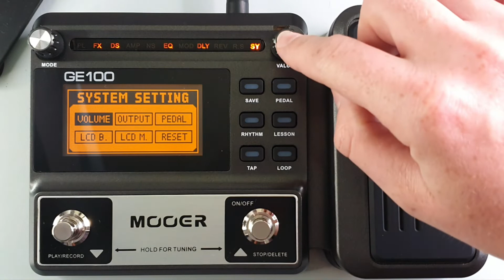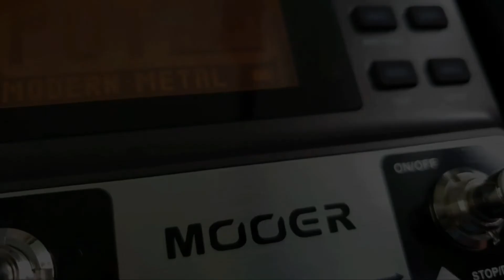#005 How To Adjust The Global Level MOOER GE100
Welcome to HowTwo Music Tech

In this series we will be going through the entire manual and dividing it up in to small manageable chunks

All of our videos aim to be under 2 minutes long and answer a specific question

The advantage of our tutorials is the time saving aspect. You don't need to waste time on a 20 minute tutorial which doesn't even cover what you want to know

**## All comments and questions should be asked on the Introduction video of this series ##**